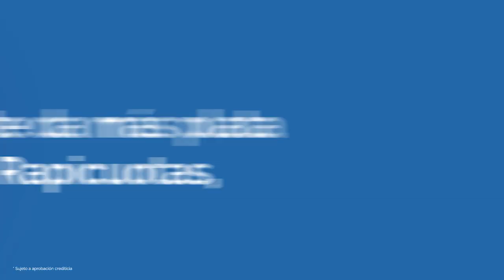San Esteban jugará un triangular clasificatorio a un torneo nacional de futsal